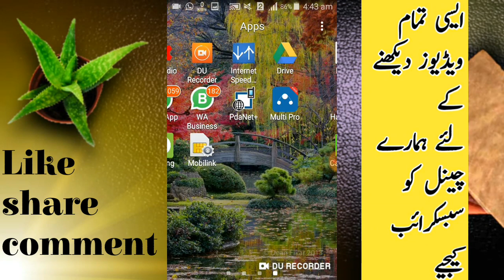Latest news about board exams 2020 in Pakistan || promote students without exam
All Pakistan Boards Exams 2020 Canceled and Students Promote to Next Class Without Exams Today News

 ( ( Smart_____Tech_____Master ) )

Be like.

Be comment.

Be share.

    Good news for all the Students that they are promoted to next class without Boards Exams 2020. Matric and Intermediate Exams Canceled and Students pass with previous results. Sub Students ko Mubarak Unki Duaien Rang Lae aur Government of Pakistan ne Tmam Boards Exams 2020 Cancel Kr dye. Ab Sub Bucho ko unk Pechly Results ky mutabiq Pass Kar dya Jayega. Students should be promoted to next class without Exams 2020. Latest News of Exams today about Borads papers 2020.

Keywords...